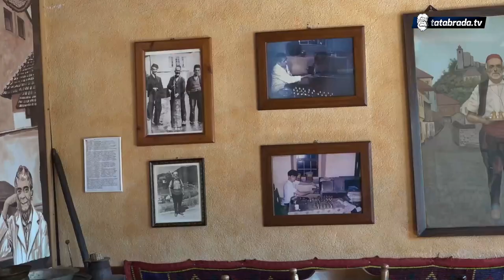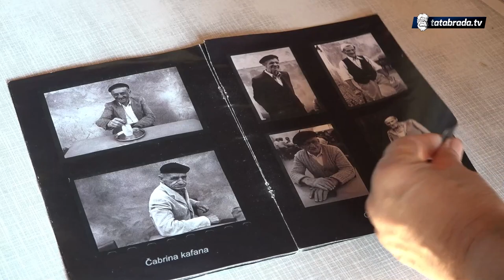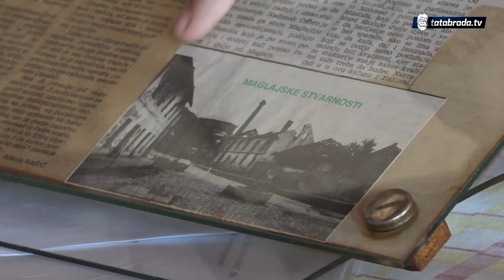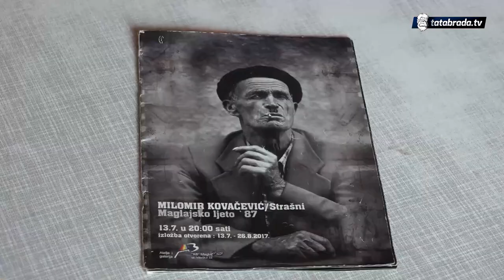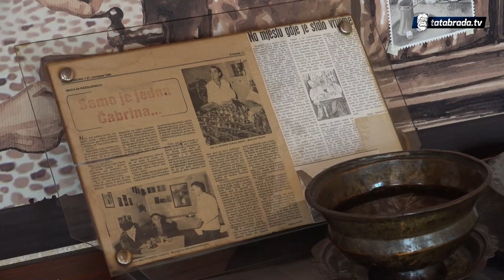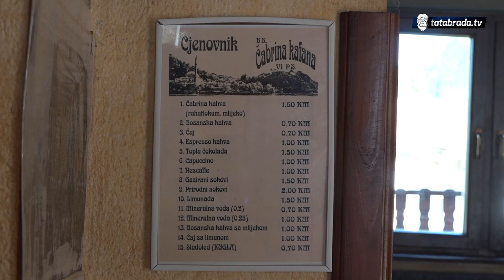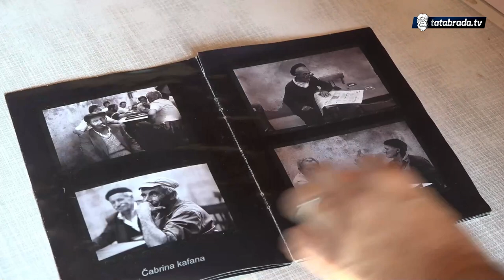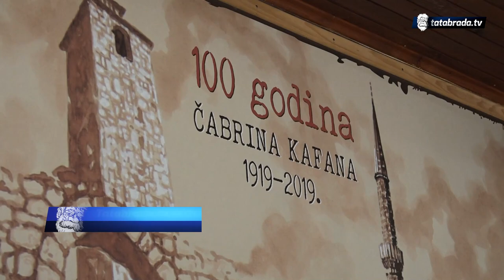"Ovdje vrijeme stoji. Nema televizije, interneta ni radija"